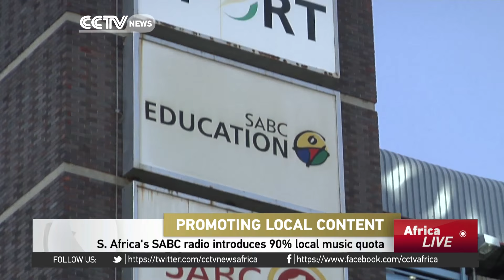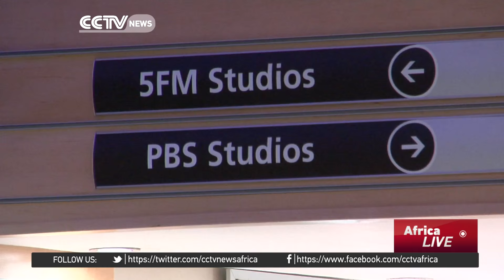South Africa's SABC radio introduces 90% local music quota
Local artists and musicians in South Africa have embraced  the SABC's new music quota. The public broadcaster has effected a policy that will ensure that 90% local music is played across its 18 radio stations. CCTV's Yolisa Njamela has more.